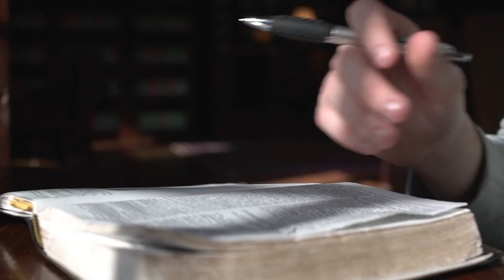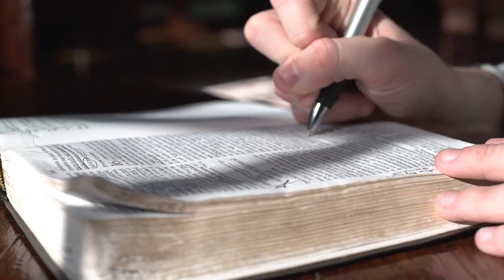Life Begins at Easter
Our new life begins where Jesus defeated death: Easter Sunday.